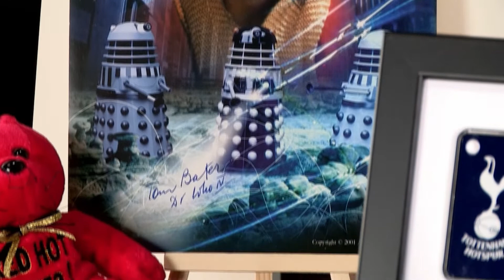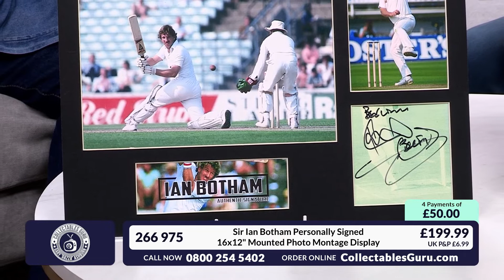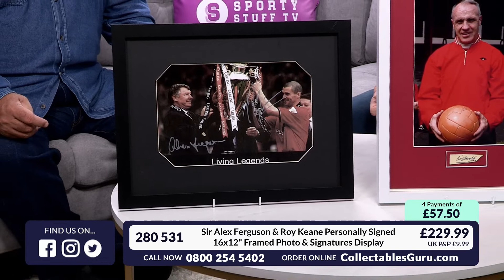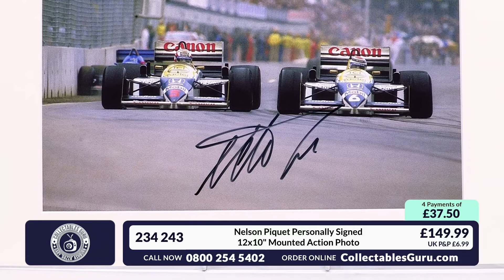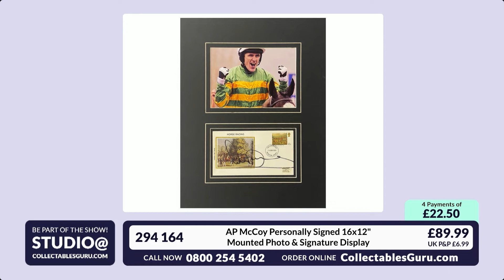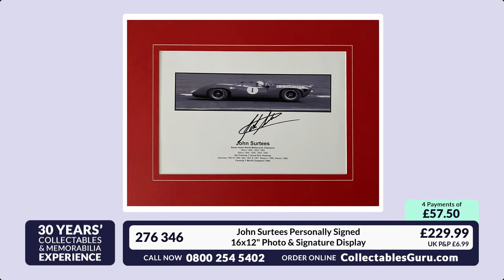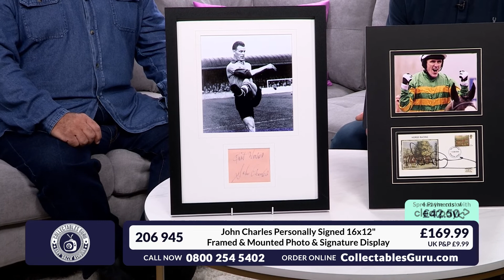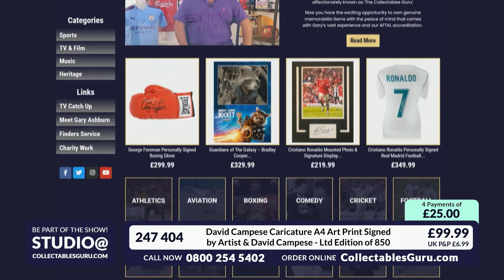🇬🇧 Collectables Guru on Sporty Stuff TV - Sporting Legends Memorabilia (08/01/23)